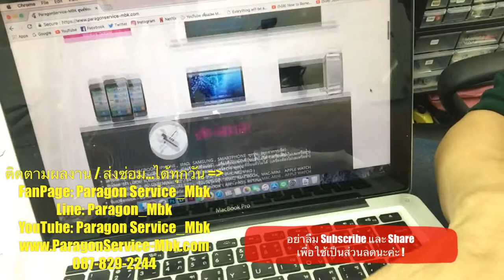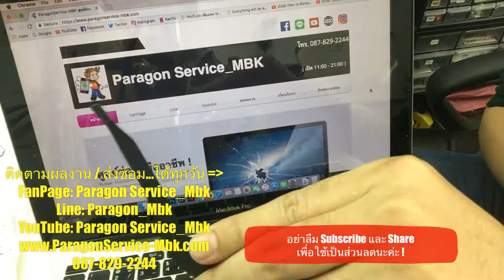Macbook Pro 13" Mid 2012, เปิดแล้ว ขึ้นโฟลเดอร์, Folder ( /087-829-2244)